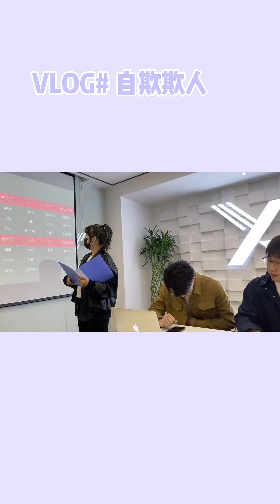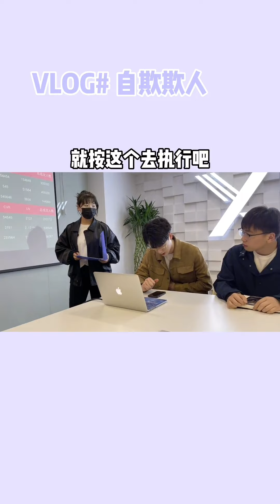【团子真有185】“亲手推开我的是你，到头来自欺欺人的也是你…”vlog日常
抖音快手小红书 + 搞笑 + 抖音合集 | 团子真有185：“亲手推开我的是你，到头来自欺欺人的也是你…”vlog日常